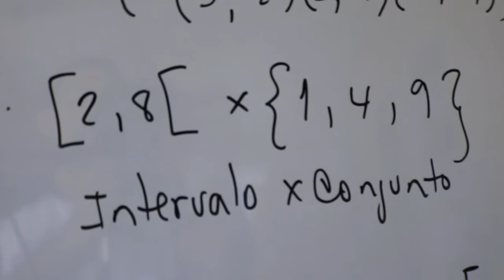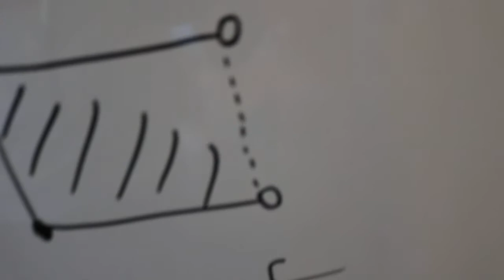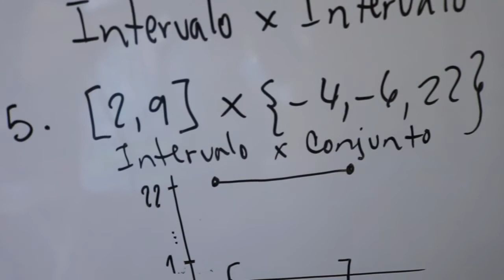Producto Cartesiano ( Como Graficar)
Se plantean los casos de producto cartesiano para determinar su gráfico.